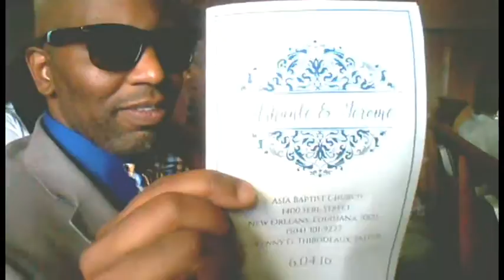The Dominoes 7 Show Jerome and Ashanti Wedding part 1